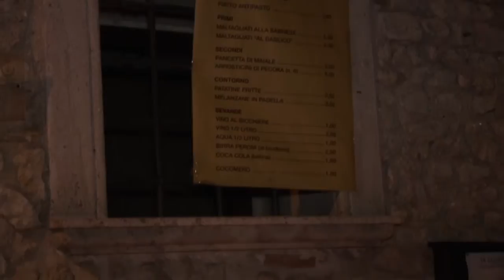I Briganti Sabini: Premio SMS (Toffia Riviviamo il Centro Storico)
BRIGANTI SABINI - Genere: Rock '70/'80

Voce/ Chitarra acustica: Damiano Longo
Chitarra elettrica: Carmelo Gattuso
Batteria: Christian Longo
Basso: Marco Bellini
Tastiera: Fabio Fabi

I Briganti Sabini sono una coverband che propone un repertorio ricco e denso di rock a cavallo degli anni '70/'80 con brani dei Pink Floid, The Doors, Rolling Stone,Beatles e tanti altri omaggi. Il gruppo nasce dall'incontro di Damiano Longo, Carmelo Gattuso, Christian Longo, Marco Bellini e Fabio Fabi che, pur provenendo da esperienze musicali pluriennali di varia natura, come il rock, il metal, il folk e il jazz, si sono incontrati nella passione comune per la musica e le canzoni che hanno stabilito delle vere pietre miliari nel Rock. I loro variegati background rendono la miscela musicale dei Briganti Sabini dinamica, sfaccettata e coinvolgente. Il gruppo propone uno spettacolo esplosivo dove musica e divertimento la fanno da padrone, rendendo lo spettacolo energico e piacevole. Alternando lo spettacolo dal Rock al Folk i BRIGANTI SABINI arrivano ad emozionare i più giovani con Mannarino e commuovono gli adulti con brani che hanno fatto la storia della musica internazionale. Sito di riferimento